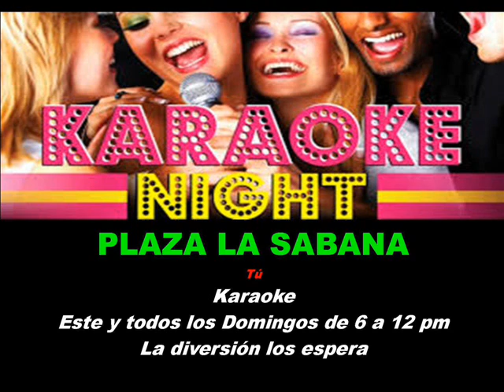Marileni cantando Hoy ya me voy en PLAZA LA SABANA